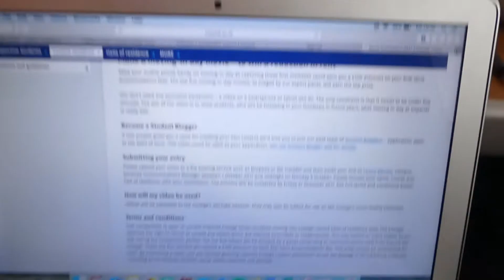Shona's moving-in day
First year student, Shona, captured her moving-in day  as she made the journey down to London to begin her new life at Imperial.

Find out more about the range of student accommodation available at Imperial